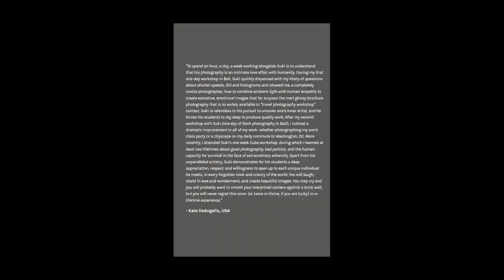SEBASTIAN BELAUSTEGUI, NG Documentary Photographer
Sebastian Belaustegui has covered lives of indigenous tribes in Latin America for over 30 years. Only 3 years after he started photographing his talent was recognized by Cornell Capa founder of ICP (International Center of Photography) in New York and brother of Robert Capa, greatest war photographer who ever lived, one of the founding fathers of MAGNUM agency together with  Henri Cartier-Bresson, David Seymour, William Vandivert, George Rodger, Maria Eisner, Rita Vandivert.

Sebastian has travelled all around the world documenting cultures on the brink of extinction and culmination of his efforts was cover in National Geographic magazine in 2005. Even thou for us mortals this is an unbelievable accomplishment for Sebastian biggest reward is sharing love and humanity with the World.

Humble, passionate and above all respectful way of immersing himself in different cultures made his workshops an absolute treasure for anyone in attendance.

Some people come in to our lives for just a moment but they have such a profound impact and change us forever.

Sebastian, thank you I am a better man for knowing you.

Love, Nikola Kostic